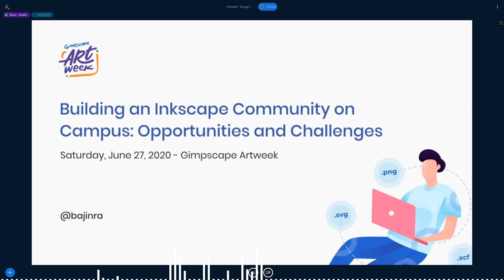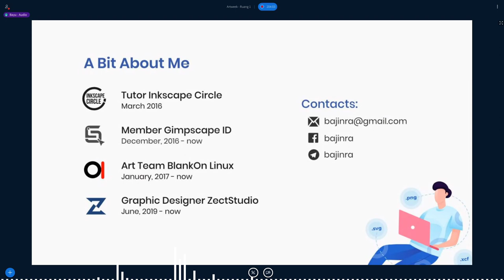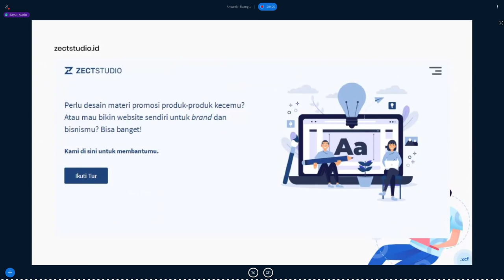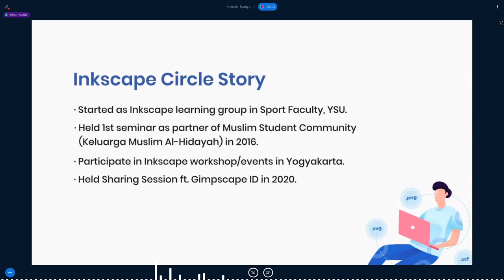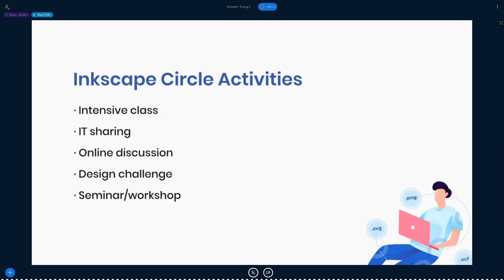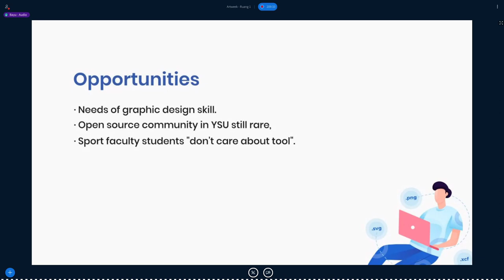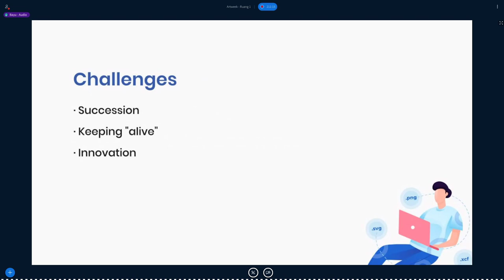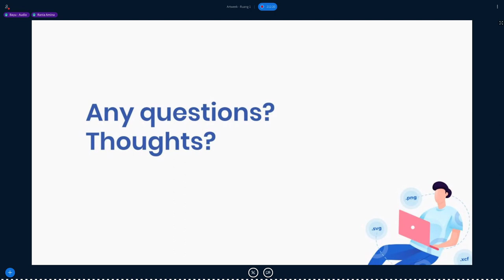Artweek | Bayu Aji - Membangun Komunitas Inkscape di Kampus: Peluang dan Tantangan (Lightning Talk)